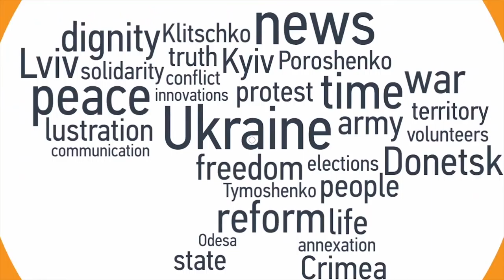The Sunday Show – Resignations Provoked A Shake Up Inside Ukraine s Govt – Minister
The resignation of Aivaras Abromavicius, Ukraine’s Minister of Economic Development and Trade on February 3rd caused a shake up both in and outside of Ukraine. Many ministers that had previously resigned are using this window of opportunity to rejoin the Ministry in order to push forward stalled reforms.

“What Aivaras Abromavicius did opened up an opportunity to boost certain reform processes that were started months ago in Ukraine, and we couldn’t complete for one or another reason…it created a certain force that we would like to use for the good of the country,” explains Andrii Pivovarskyi, Ukraine’s Minister of Infrastructure.
At a recent emergency cabinet meeting, Pivovarskyi and his colleagues outlined a number of principles that should be put forward in order for them continue their work: “One of them if the compensation for civil servants…It’s impossible to perform our duties based on the current compensation that we have for civil servants.”

The second principle calls for the mass privatization, “which will help eliminate a major source of unofficial corrupt income that comes from state-owned enterprises to the pockets of corrupt individuals,” adds Pivovarskyi.

Pivovarskyi says that the Government is grateful for the support from their foreign friends and Western partners. However, they also need support from the inside to do their job: “Let’s just do it. Otherwise, we will not go on. And we need strict deadlines…We can do it now. “

Hromadske’s Alexandra Azarkhina spoke to Andrii Pivovarskyi, Ukrainian Minister of Infrastructure in Kyiv on February 5th, 2016.

This video was originally published on February 9th, 2016.